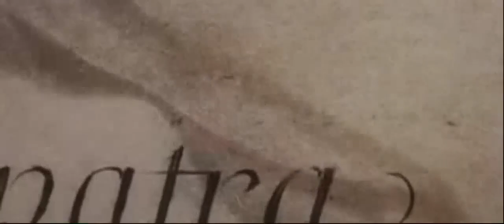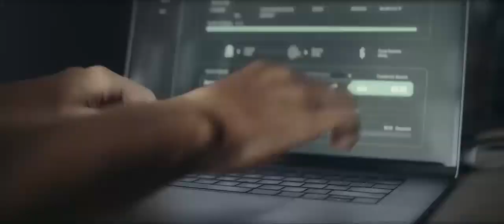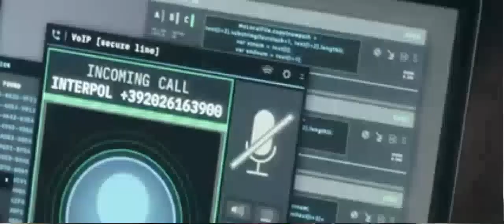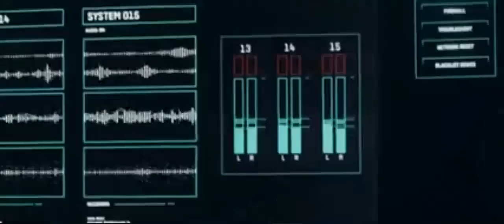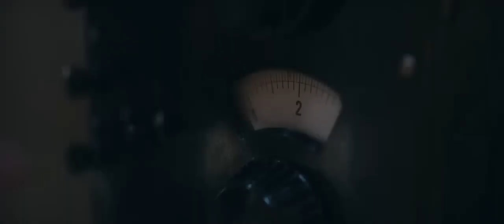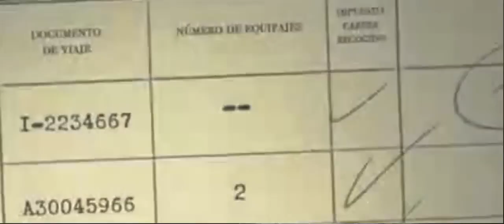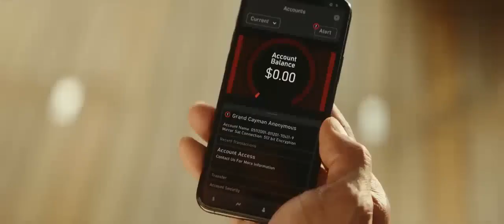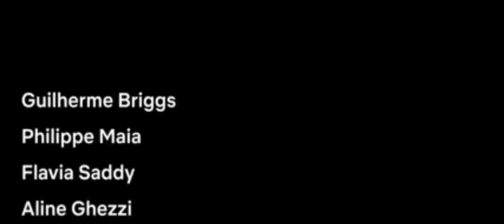CAPTAIN New Released Full Hindi Dubbed Movie | Arya, Aishwarya Lekshmi | South Movie Hindi Dub New